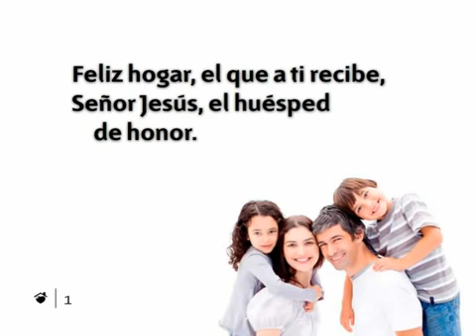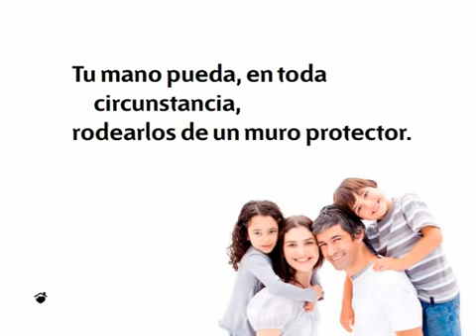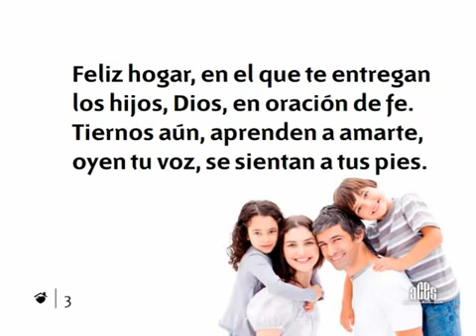Himnario Adventista 595 Feliz hogar